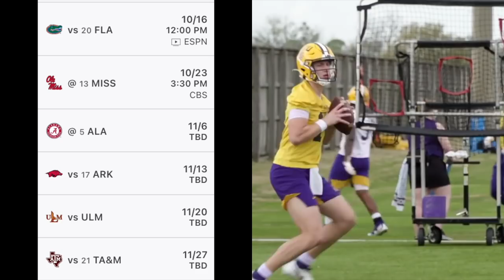The SAD DOWNFALL of LSU FOOTBALL (What Has Gone Wrong?)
LSU football was on top of the world in 2019, but now they are on the downfall and the program is a mess, so what has gone wrong and what is going to happen next for LSU football? Let's talk about it, enjoy!